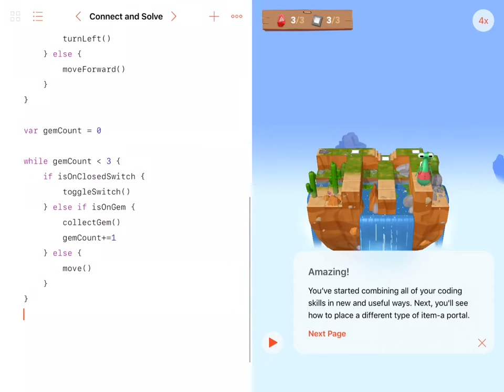Connect and Solve - Swift Playgrounds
Possible solution to Connect and Solve level of Swift Playgrounds Learn to Code 2